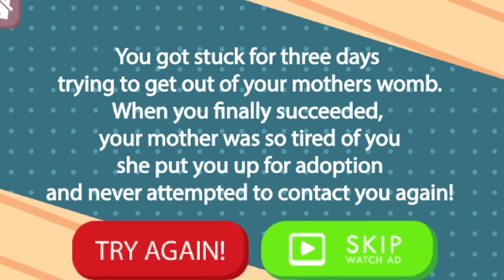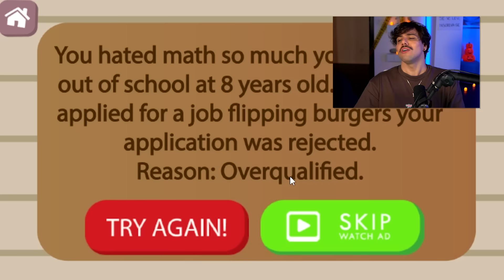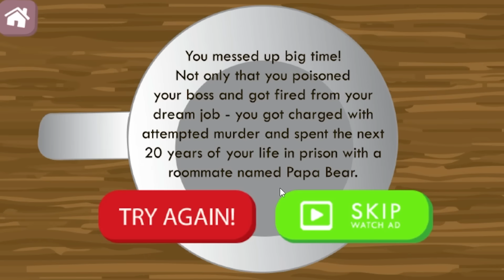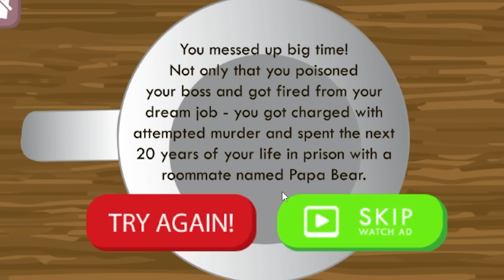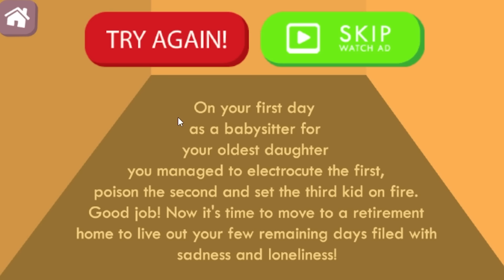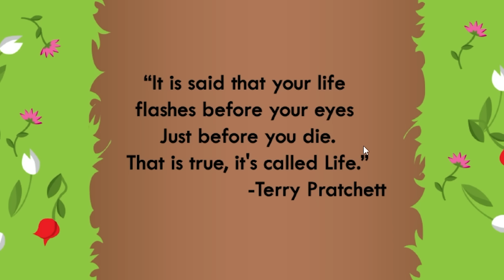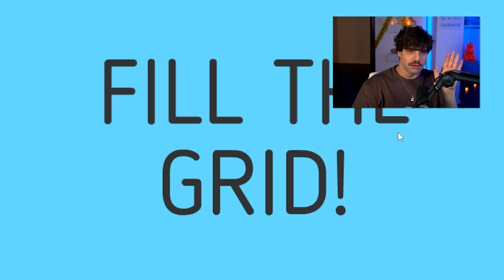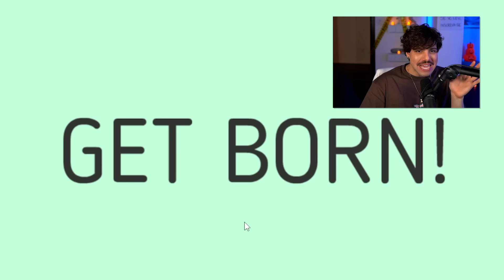Simulei minha vida inteira e o fim é sempre horrível